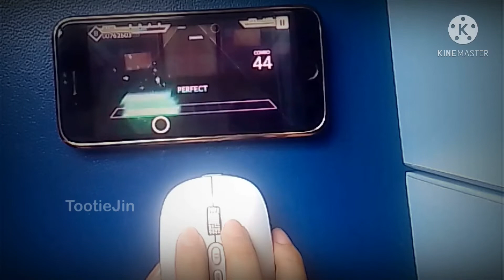【Project SEKAI】 Playing 『ID Smile』 Using A Mouse (?)